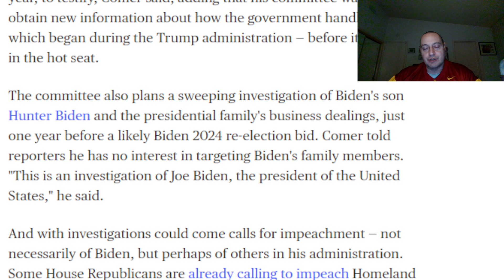Republicans BEGIN CRIMINAL INVESTIGATIONS as Trump GOP Officially Control Congress